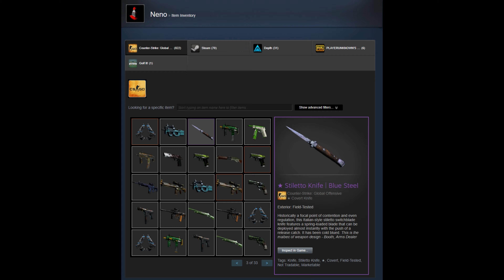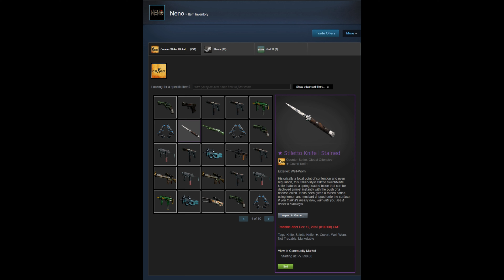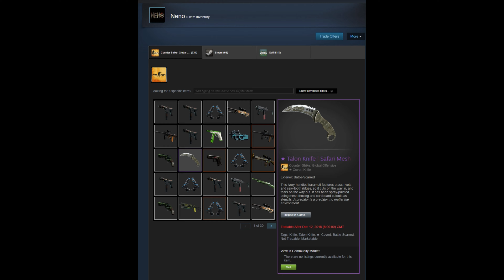three knives from HORIZON CASE in ONE NIGHT!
CRAZY NIGHT!!!

i opened NOT 1, NOT 2 BUT 3 knives from horizon case. In case u guys are wondering, i opened about 150 cases! :)